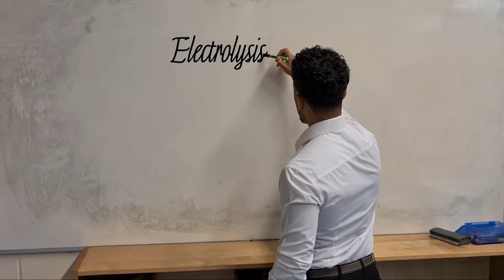Science Raps: GCSE Chemistry - Electrolysis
This is known to be one of the toughest topics in GCSE Chemistry. Anodes, cathodes, ores… a lot of new key words and a lot of completely new key concepts. Make sure you are fully up to speed with the idea of ions, charges attracting and electrons before moving on to this topic.

To excel at this topic, read your textbooks, watch video tutorials and listen to this rap.

Like any products in the video? Find direct links to each item below:
Galaxy Watch
Apple iPhone 13
PlayStation 5

Filmed using:
Samsung Galaxy S20 5G